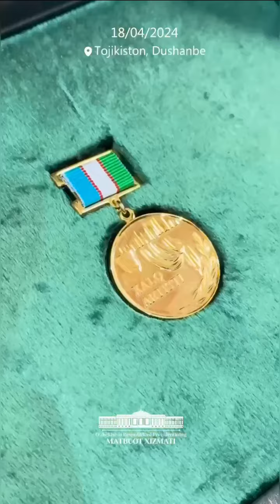PRЕZIDЕNT SHARAFIGA MUSHAK OTILDI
🔣 Dushanbedagi "Qasri Millat" saroyida Tojikistonga davlat tashrifini amalga oshirayotgan Prezident Shavkat Mirziyoyevni rasmiy kutib olishga bag‘ishlangan tantanali marosim bo‘lib o‘tdi.

🔣 Marosimdan so‘ng, O‘zbekiston va Tojikistonning madaniyat va san’at arboblaridan bir guruhi yuksak faxriy unvonlar bilan taqdirlandi.

🌆 EYUF axborot xizmati.